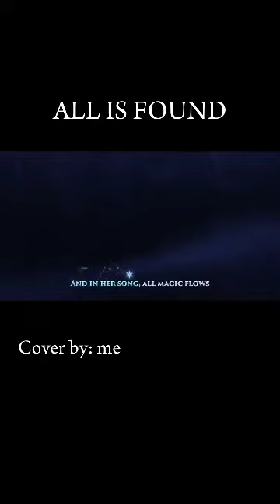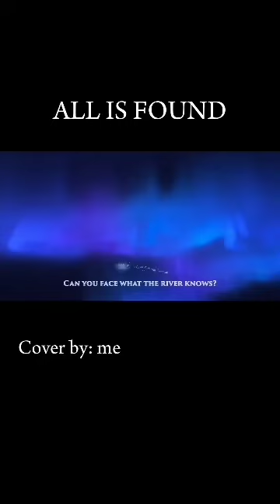ALL IS FOUND [FROZEN 2] cover by: me